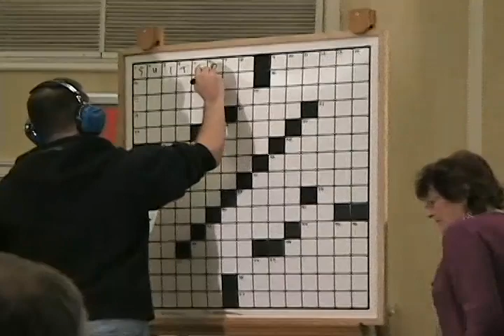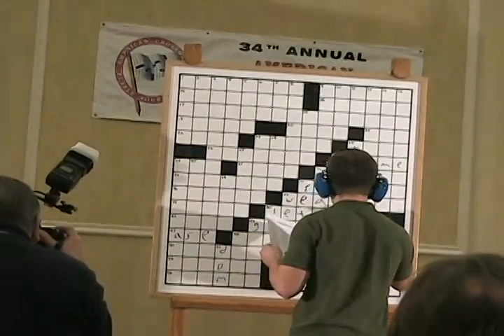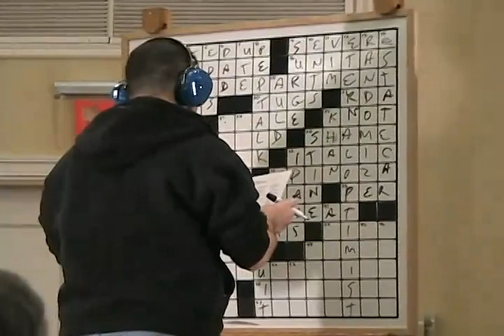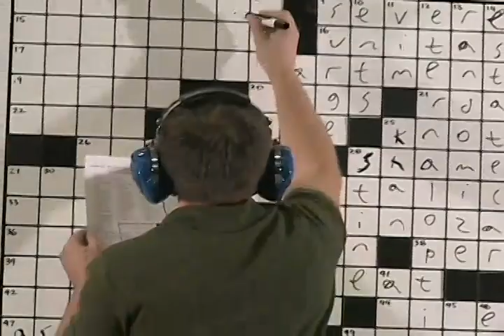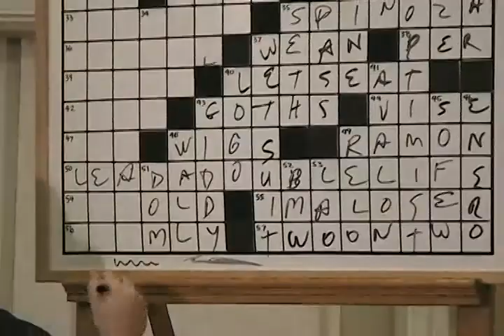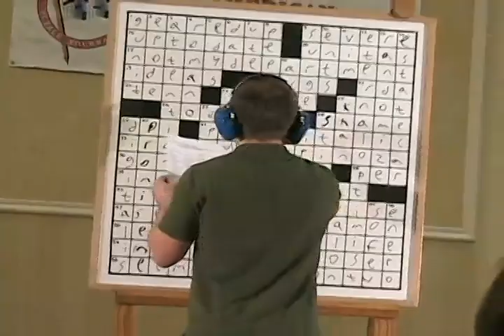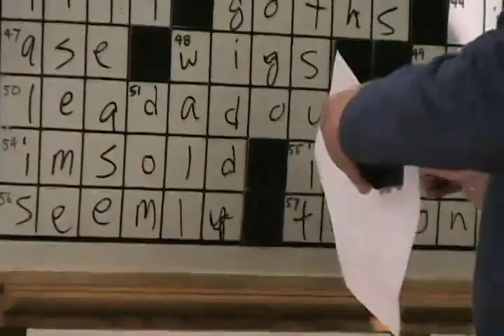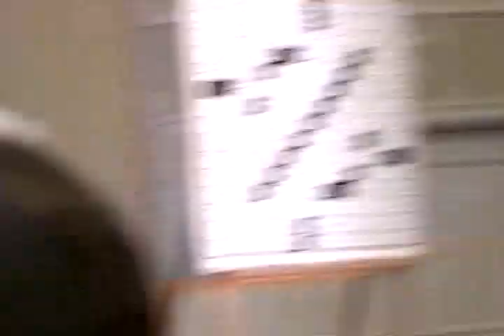2011 American Crossword Puzzle Tournament "B" Final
American Crossword Puzzle Tournament 2011, Brooklyn, NY. Here's the final puzzle to determine the winner of the "B" division. Solvers are Ken Stern, David Plotkin, and Richard Kalustian.  Play by play commentary by Neal Conan and Merl Reagle.

The tournament, hosted by Will Shortz, takes place every year.